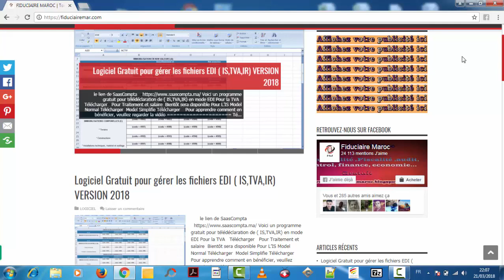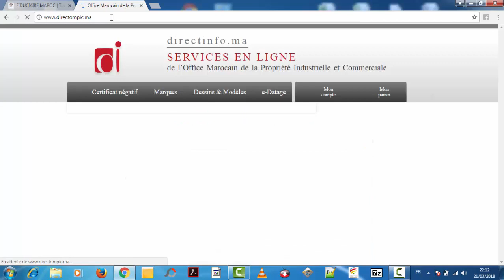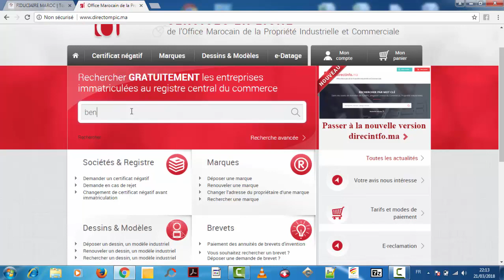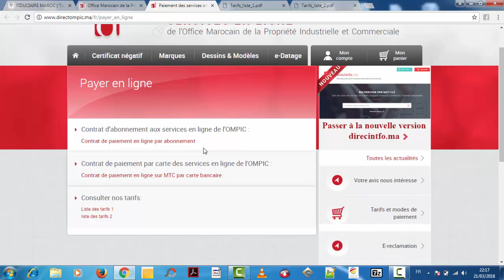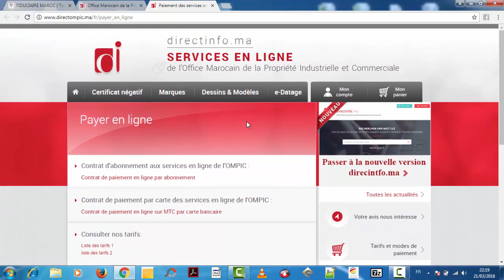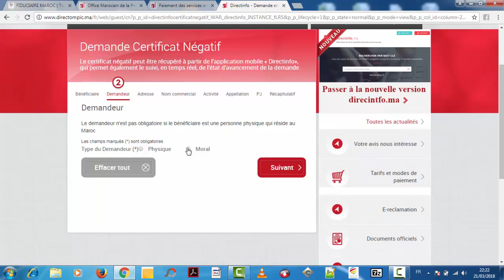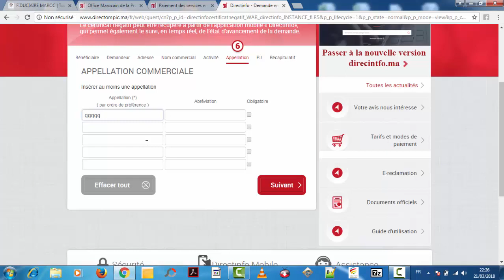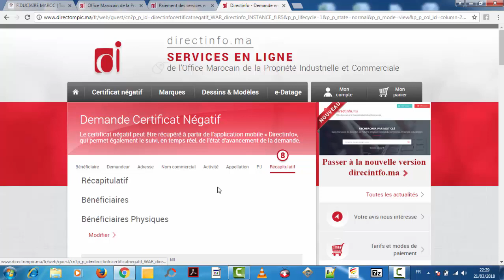Comment obtenir un Certificat Négatif en ligne pour le prix 162.00dh au Maroc 2018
حسابنا على بايبال من اجل دعم القناة

N.B :   le dépot en papier sur le site  = 230.00 dh ttc

Constitution des sociétes
créations des sociétes
Certificat négatif en ligne AU MAROC